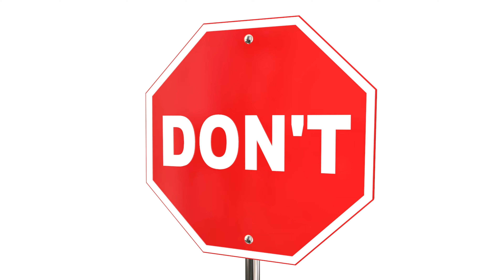You want someone to relate to how you're feeling? Refuse to give up on YOURSELF - Reach Into You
You want someone to relate to how you're feeling?   Refuse to give up on YOURSELF.  Reach Into your soul.